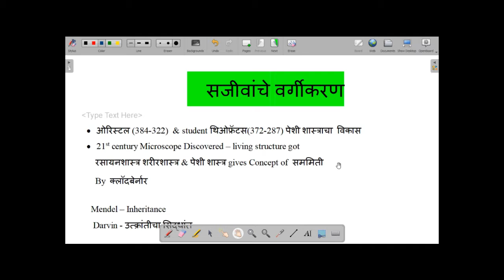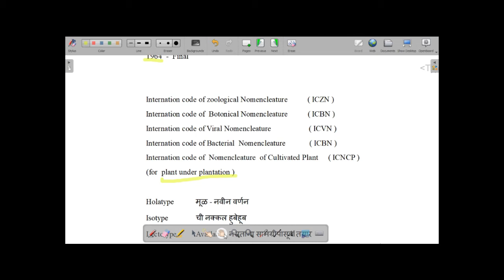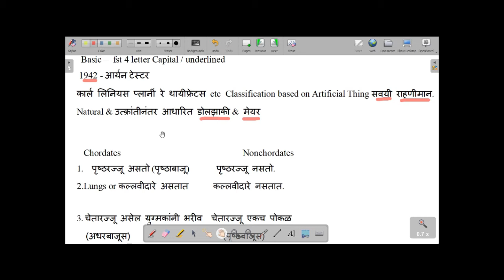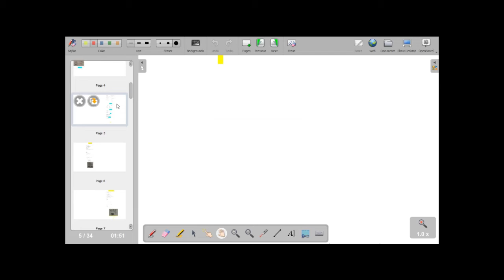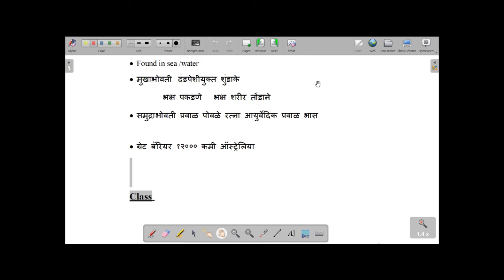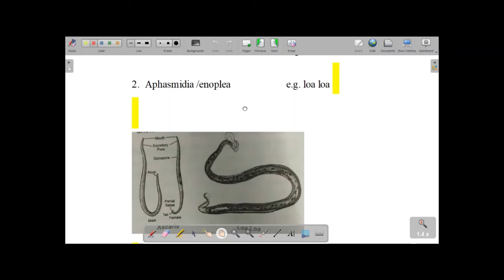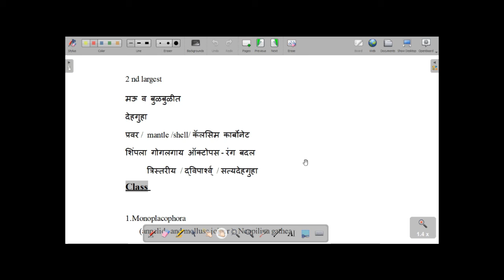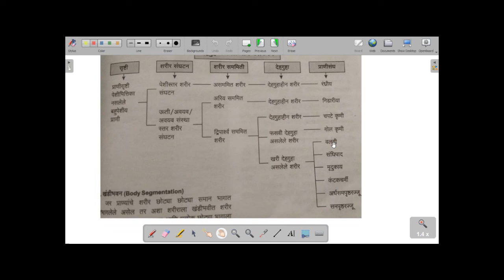प्राण्यांचे वर्गीकरण | Classification of Animals | Science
MPSC 2020 strategy|Combine exam 2020 Study plan|STI|PSI|ASO|STI 2020|PSI 2020|ASO 2020|PSI strategy